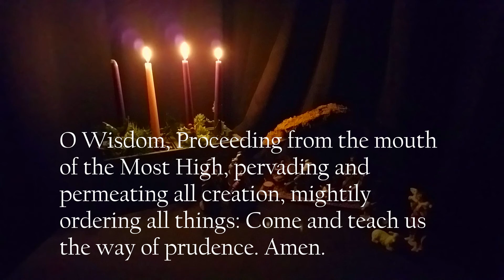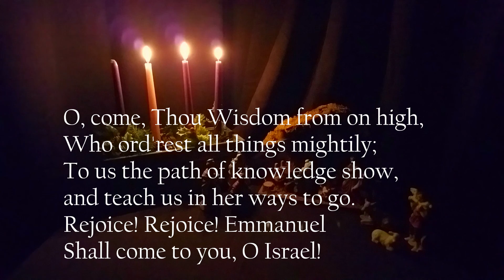Comfort & Joy, A Musical Advent Calendar - December 17th